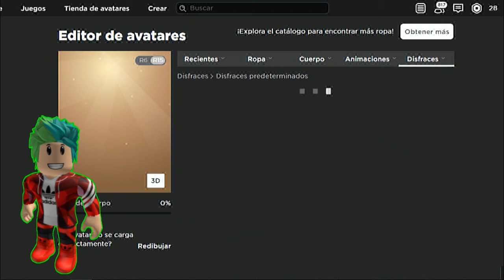👉 ASI es EL AVATAR DE * Karimjuega * GRATIS 😋 ( TIENES QUE VERLO @Karim Juega )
INTENTO CREAR EL AVATAR DE KARIMJUEGA GRATIS Y PASA HAGO MUY CHISTOSO TIENES QUE VER COMO QUEDO KARIMJUEGA